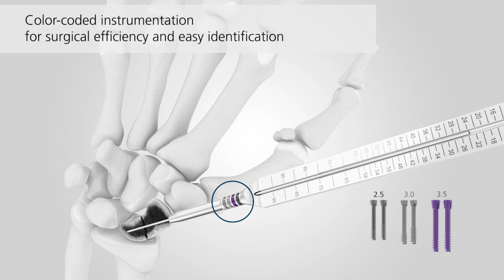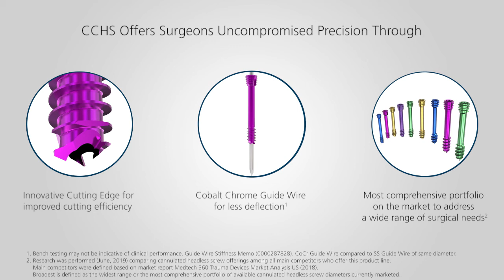Cannulated Compression Headless Screws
Cannulated Compression Headless Screw Video (H&W)